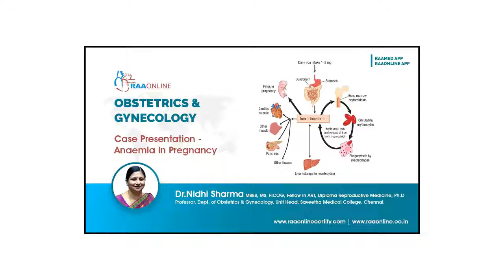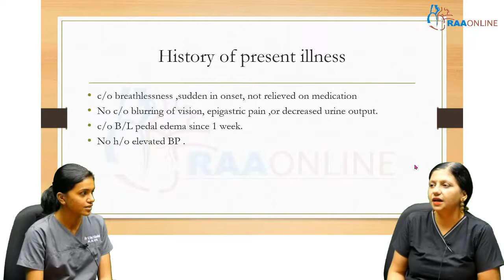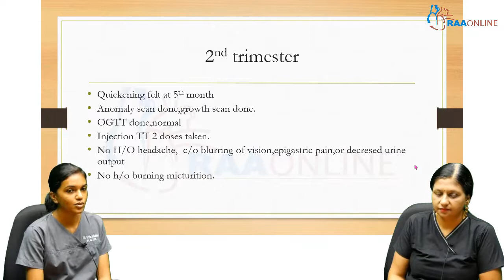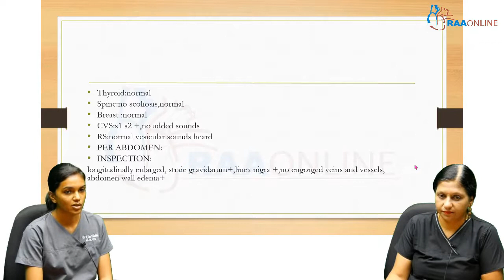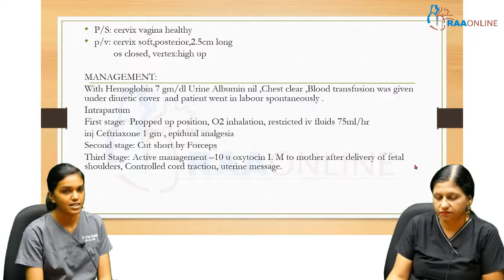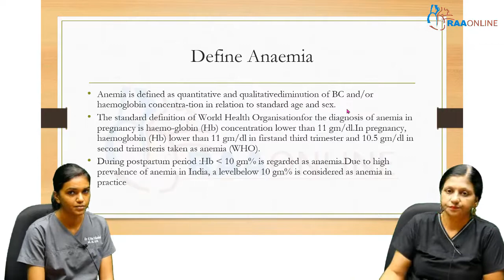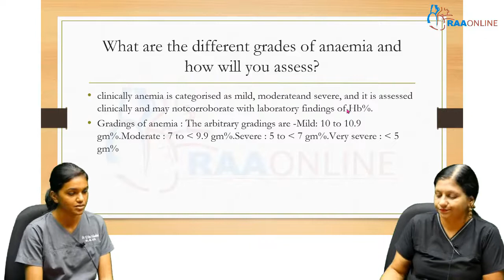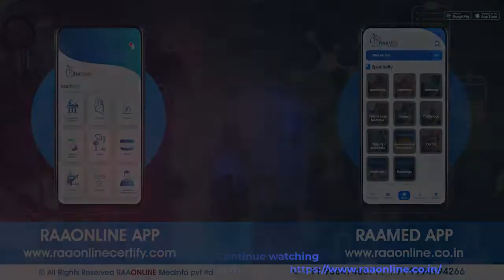Case Presentation Anaemia in Pregnancy - MD/DNB Obstetrics & Gynaecology